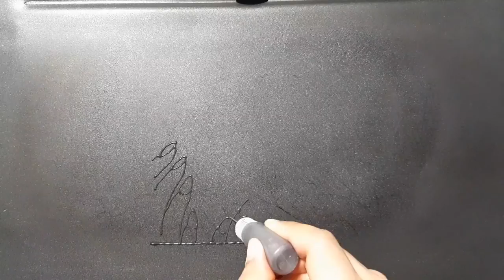팬케이크 아트(Pancake Art) 팝아트_로이 리히텐슈타인_행복한 눈물 (Pop Art_Roy Fox Lichtenstein_Happy Tears)